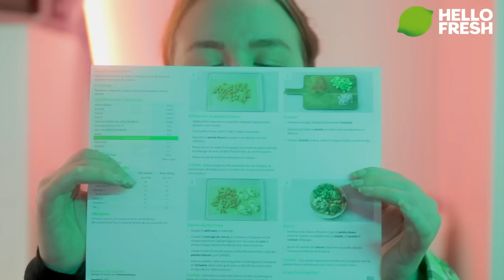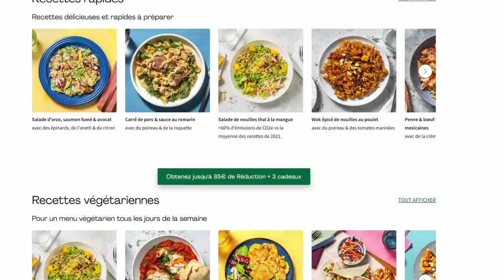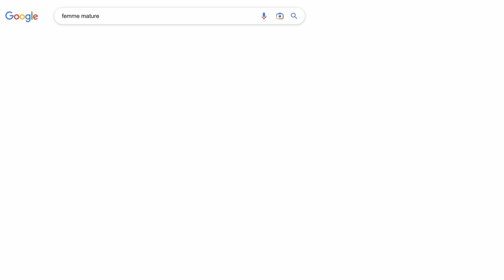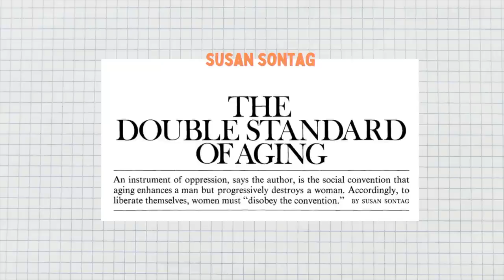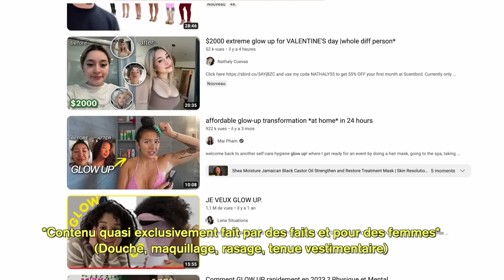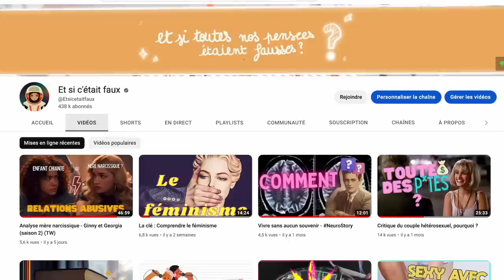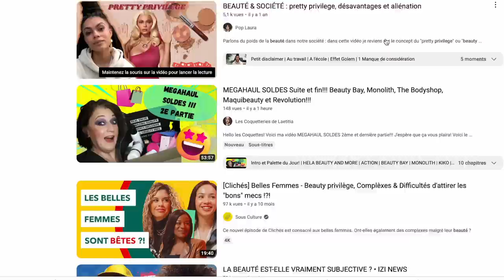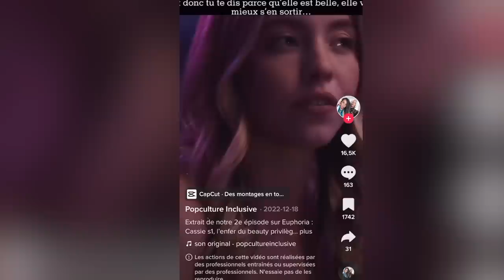J'ai GLOW DOWN (Vieille et Moche)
📮 Publicité : Clique sur le lien pour obtenir jusqu'à 85€ de réduction sur vos 4 premières boîtes HelloFresh + 3 cadeaux surprises.
Mon code ETSI85 est valable en France, en Belgique et au Luxembourg.

💄 Depuis des siècles, les femmes ont été soumises à des normes de beauté irréalistes et inatteignables, dictées par les médias, l'industrie de la mode et de la beauté, ainsi que par la société en général. Cette pression constante pour correspondre à des critères esthétiques préétablis a des conséquences néfastes sur la santé mentale et physique des femmes, qui peuvent développer des troubles alimentaires, des problèmes d'estime de soi, voire des maladies chroniques.
💬 Dans cette vidéo, nous allons explorer les origines des normes de beauté féminine à travers la vieillesse, la privilège de la beauté et le travail du corps.

🎬 Si ce thème te plaît voici des vidéos en complément

00:00 Introduction
01:58 Les thèmes abordés
02:27 Hommes VS Femmes : âge
04:38 Femme = Mère POINT
06:23 Glow up physique
08:40 Etre belle est un travail
11:25 Le privilège de la beauté
15:10 Vraiment un privilège ?
17:15 Rolex ou Casio ?
19:40 Glow Down physique et Glow up mentale